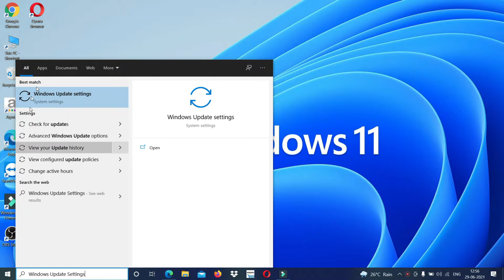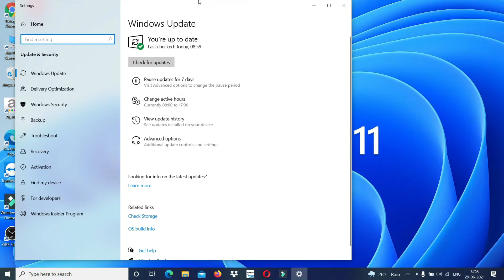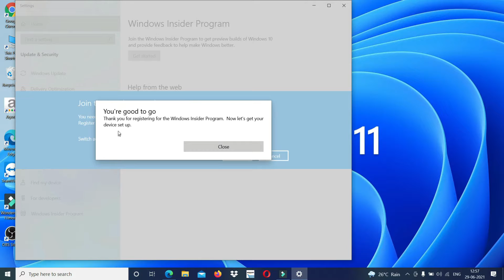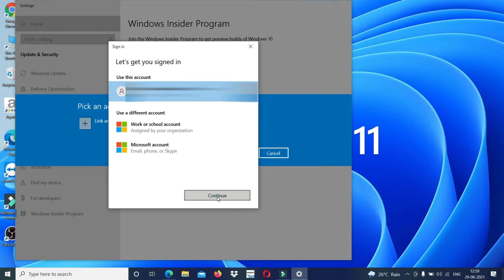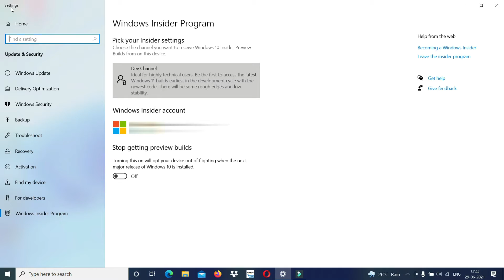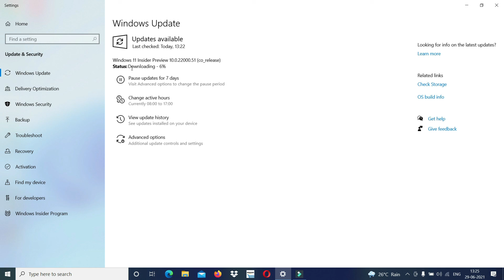How To Get Official Update Windows 11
How To Get Official Update Windows 11 by Windows Insider Program!

How to Check if Your PC Can Run Windows 11/ Eligible for  Free Windows 11 Update- TPM 2.0 Explained

Please!

windows 10 to windows 11 upgrade
upgrade to windows 11 from windows 10